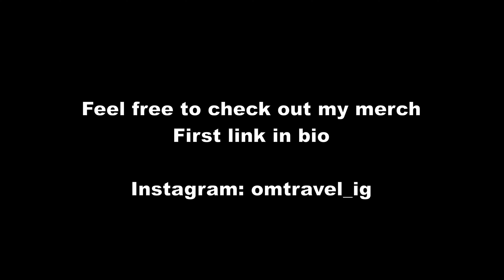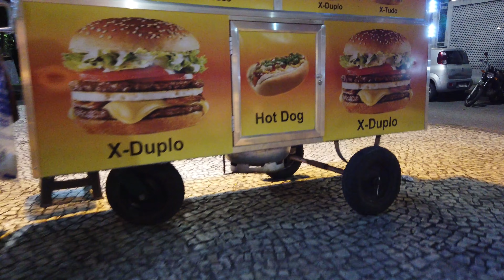Lapa on a Thursday | Nightlife in Rio | 🇧🇷Rio de Janeiro Vlog #109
Nightlife Tour in Lapa, Rio de Janeiro Brazil

Timestamp:
00:05 - Lapa Walking
09:22 - Bar da Lapa
11:25 - back on Lapa Streets
13:13 - Hot Dog at a street vendor